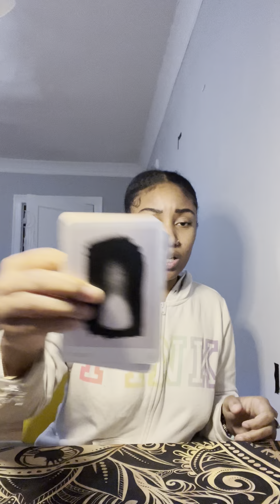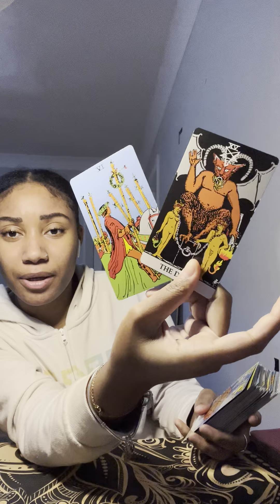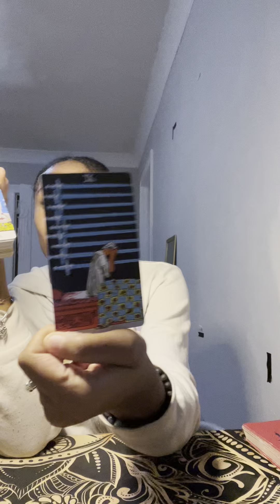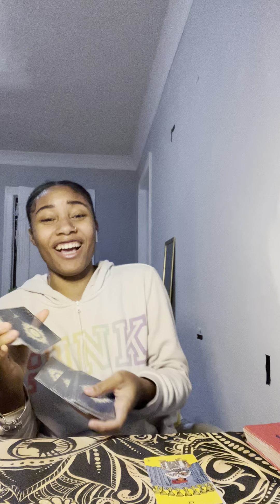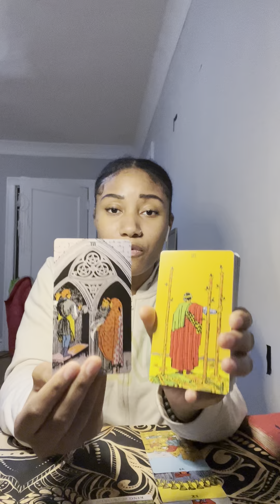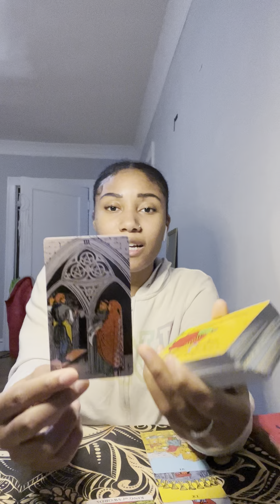DF👑 THERES SOMEBODY IN A RELATIONSHIP WATCH & CRUSHING ON YOU😳🫢👀